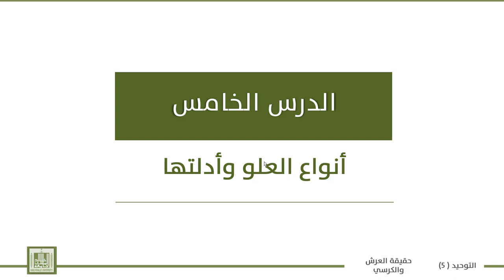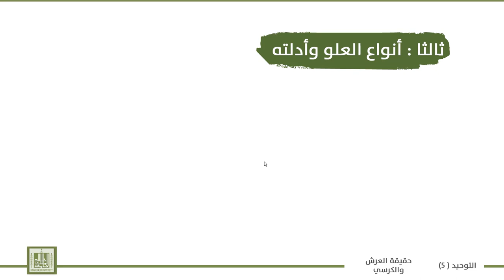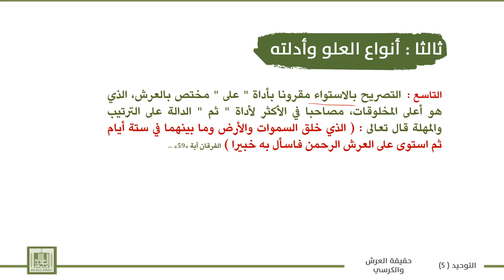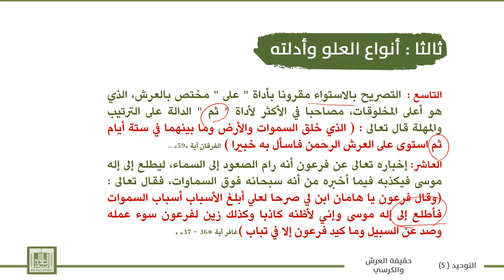توحيد - 5 | 2-5 | أنواع العلو وأدلتها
الوحدة 2 : مسائل - العرش - الكرسي - الاستواء - العلو والمعية - التكلم.
الدرس 5 : أنواع العلو وأدلتها
1- أنواع العلو .
2- أدلة كل نوع .